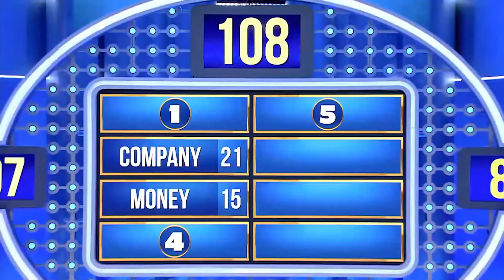Name Something You Would Want to Inherit From a Rich Relative 🤑 | Family Feud